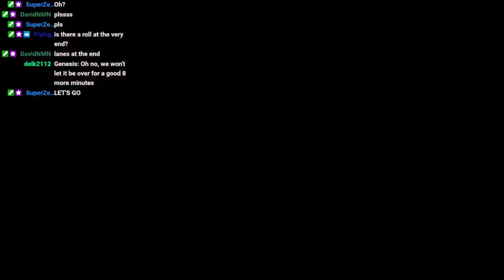The Battle of Epping Forest by Genesis Expert Pro Drums 100% FC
REDEMPTIONNNNNN

After two chokes in the final second of the song, it's over. I finally got this done. This is ranked #11 on the C3 Top 110 for a pretty good reason - the two roll sections at 4:20 and 9:55.  But of course the song is still plenty missable elsewhere, including the ending at 12:24.

Most of you probably don't know this, but I actually came very close to this FC the first month I got my Rolands back in 2017. I choked after the second set of rolls and never came back to it. So to finally nail this FC after all this time is very satisfying. This is easily the hardest Genesis song on the list too, so I'm glad it's out of the way.